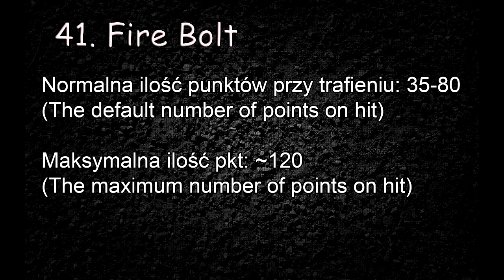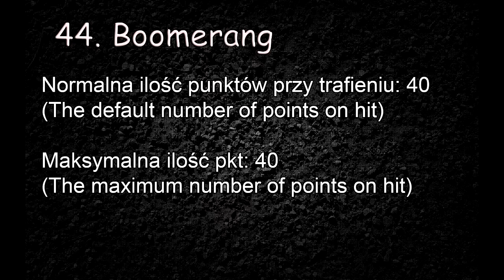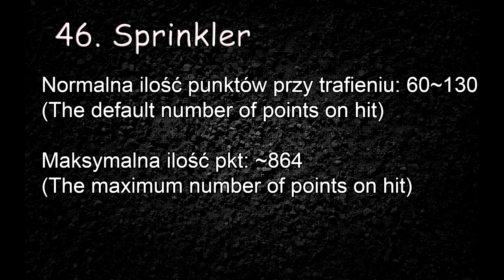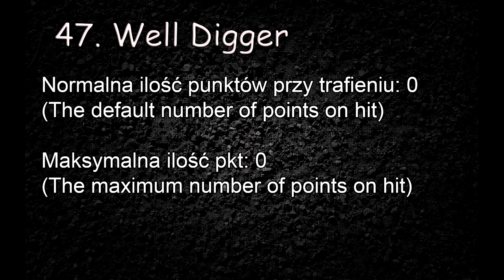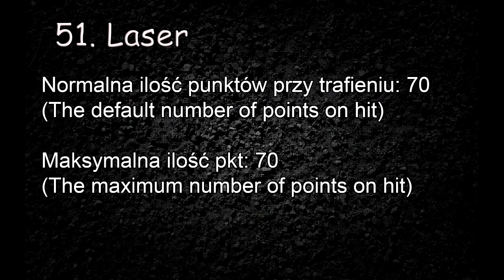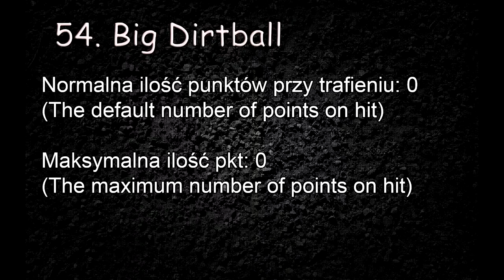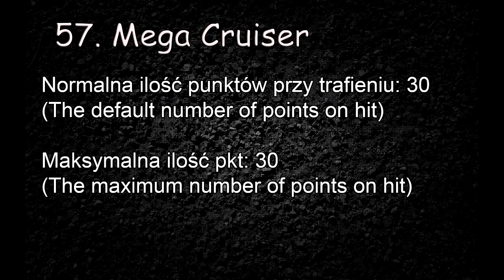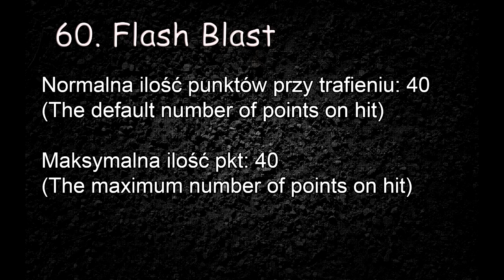All Weapons in Pocket Tanks Deluxe (Wszystkie bronie w PTD) #3 [41-60]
|Weapons   |   Normal  |Max   |
| 41. Fire Bolt   |  35-80  |  ~120   |
| 42. Color Bomb  |  40-80  |  ~356   |
| 43. Potholes   |  5-70   |  105   |
| 44. Boomerang  |  40   |  40   |
| 45. Popcorn    |  20   |  ~200   |
| 46. Sprinkler   |  60-130  |  ~864   |
| 47. Well Digger  |  0   |  0   |
| 48. Bouncy Dirt  |  0   |  0   |
| 49. Super Tracer  |  0   |  0   |
| 50. Minigun   |  60-70  |  70   |
| 51. Laser   |  70   |  70   |
| 52. Super Skipper  |  50     |  50   |
| 53. Crater maker   |  30   |  30   |
| 54. Big Dirtball  |  0   |  0   |
| 55. Super Zapper  |  60    |  60   |
| 56. Cruball   |  0    |  0    |
| 57. Mega Cruiser  |  30   |  30   |
| 58. Roller   |  30   |  30   |
| 59. Heavy Roller  |  40   |  40   |
| 60. Flash Blast  |  40   |  40   |